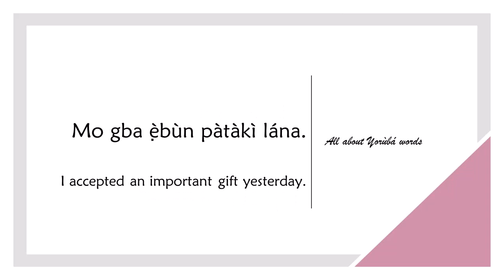How to say ACCEPT in YORUBA